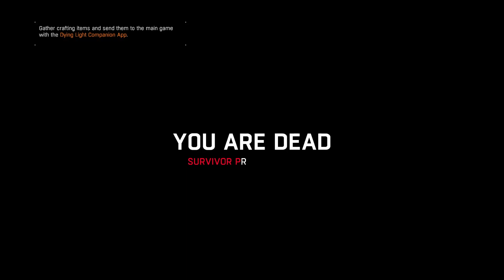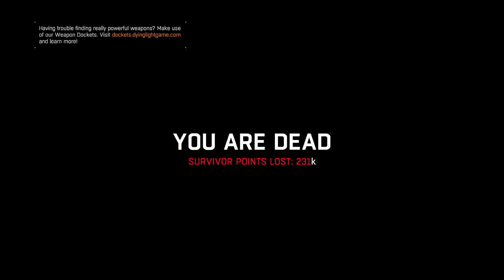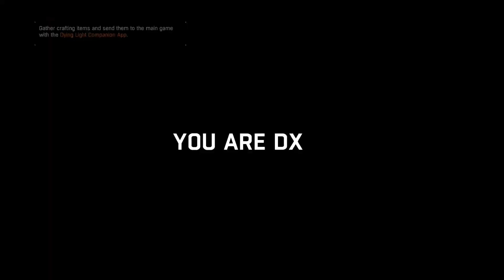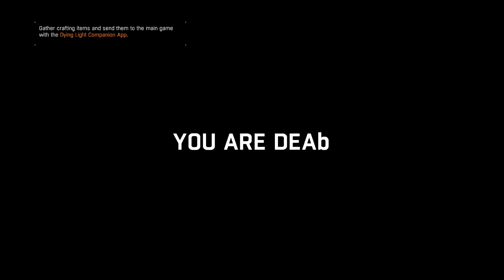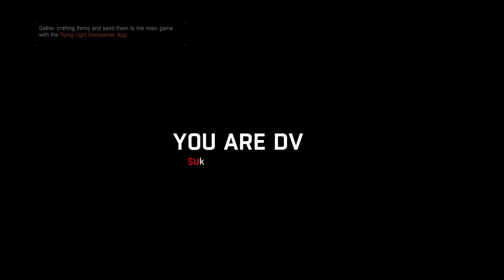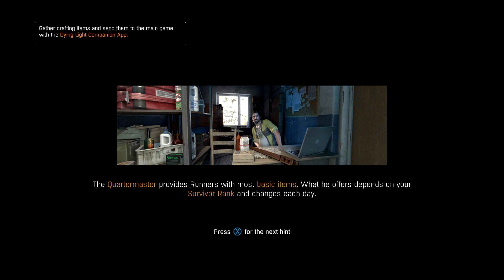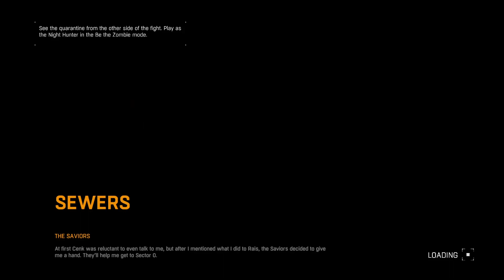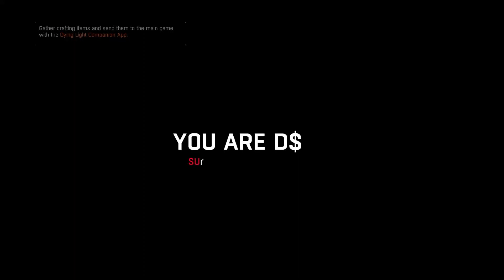LIVING DARK (not sorry)! ROAD TO AFFILIATE!